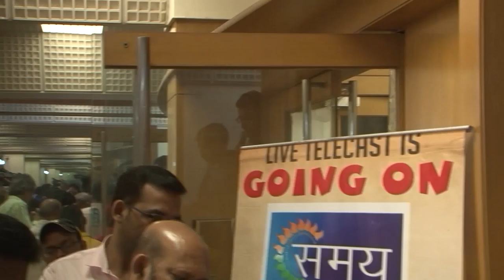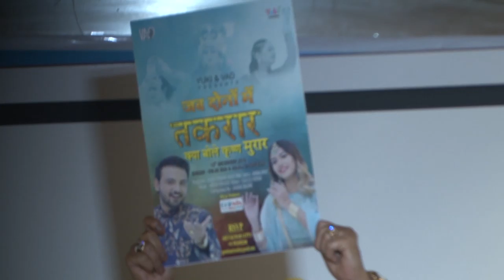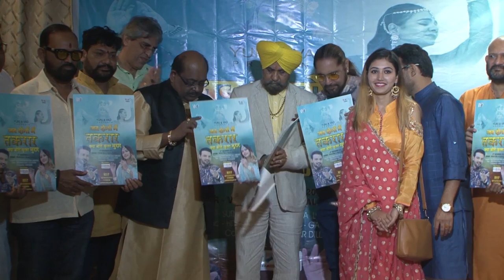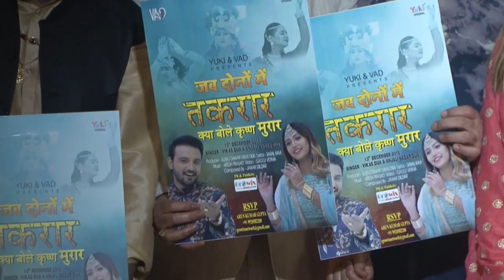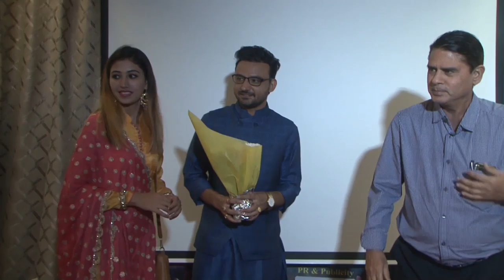Album Launch Of Jab Dono Mein Taqraar Kya Boley Krishna Murar